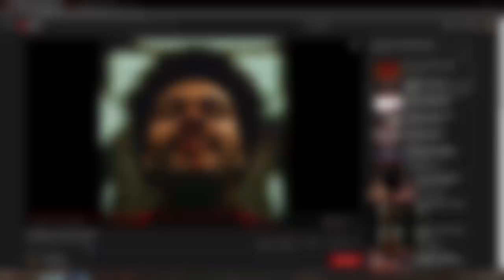Dienst met een ambulance T6! - GTA V ambulance mod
Standaard games die ik speel zijn:
- Grand Theft Auto 5 Lspdfr en Roleplay.

- Brandweerauto = (op dit moment offline)

HULPMIDDELEN

---SCRIPTS---